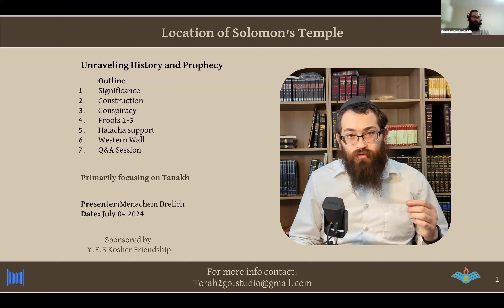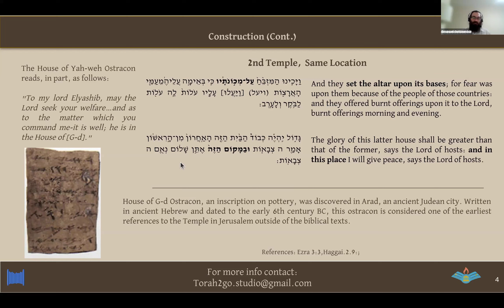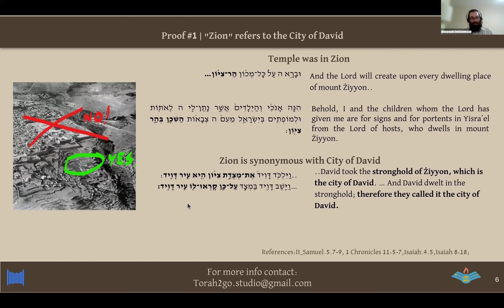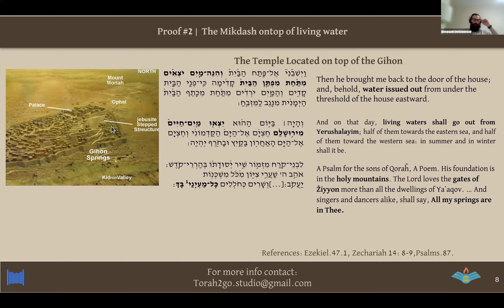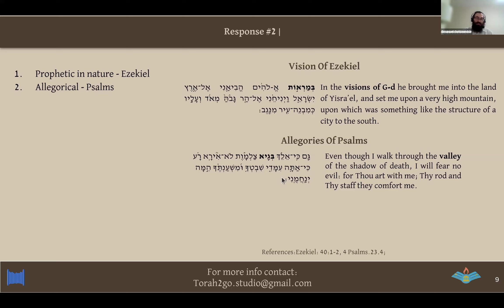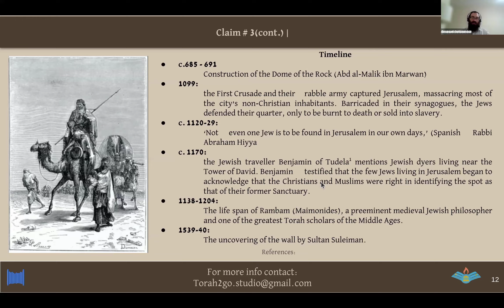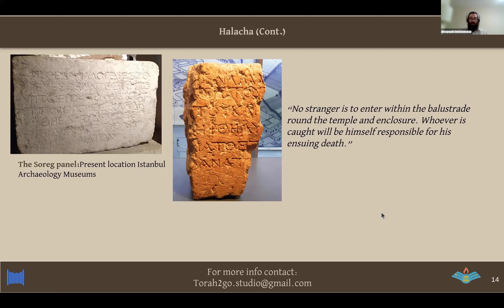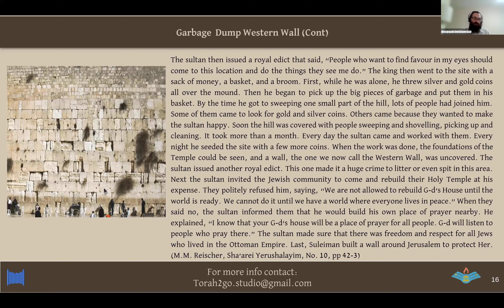🤫 What They're NOT Telling You About The TEMPLE MOUNT CONFLICT - Fortress Antonia DEBUNKED!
Uncover the untold truths behind the Temple Mount conflict in this intriguing video. Delve into the mysteries of biblical scripture excavation, historical conspiracies, and archaeological findings that shed light on this religiously significant site. Explore the connections to Israel, the Bible, Torah, and religious studies as we unravel the lesser-known aspects of this contentious issue. Join us on a journey of discovery and uncover the hidden secrets surrounding the Temple Mount conflict.

0:00 Intro
4:15 Conspiracy Overview
7:06 Proof 1
11:36 Proof 2
15:04 Proof 3
21:57
29:25